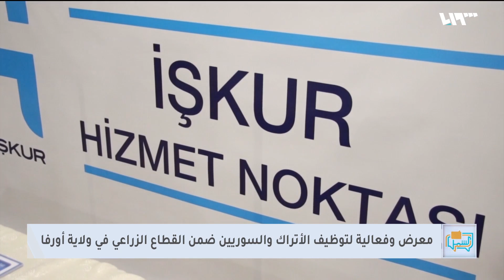فعالية لتوظيف السوريين ضمن القطاع الزراعي في ولاية أورفا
تمويل من منظمة الفاو العالمية والأممِ المتحدة. ومنظمة من قبل مديرية الزراعات والغابات في شانلي أورفا ومؤسسة رزق للتأهيل المهني / معرض زراعي " وفعالية تجمع السوريين والأتراك لتوظيف اللاجئين السوريين والمجتمع المضيف، الذين لديهم علم ودراية بالأمور الزراعية والذين لديهم مشاريع زراعية في ولاية أورفا التركية.